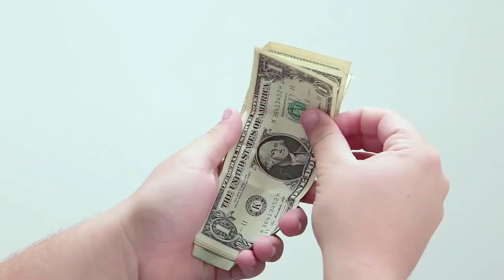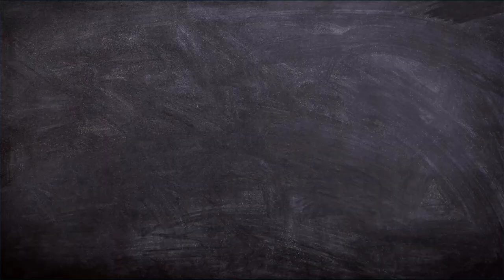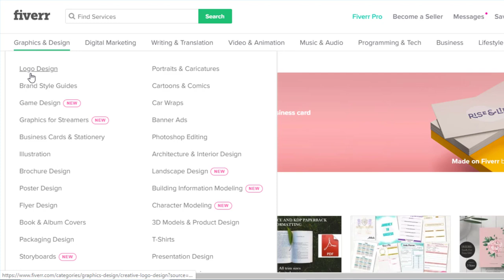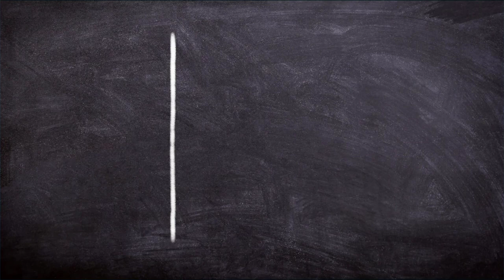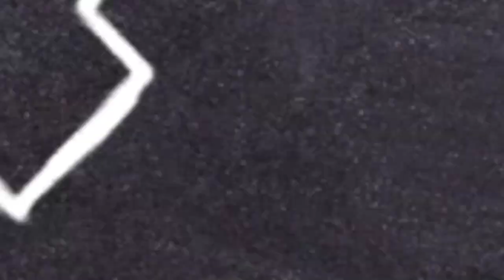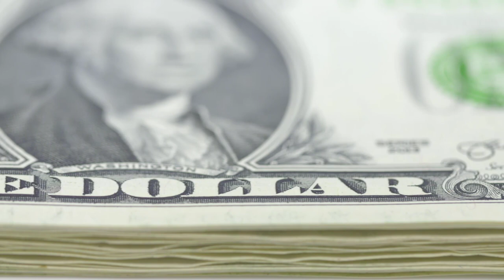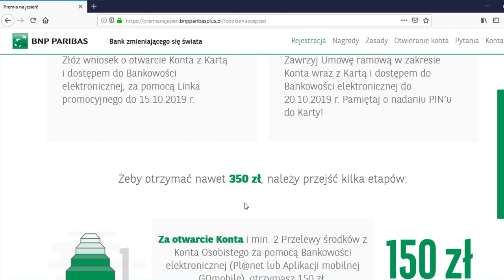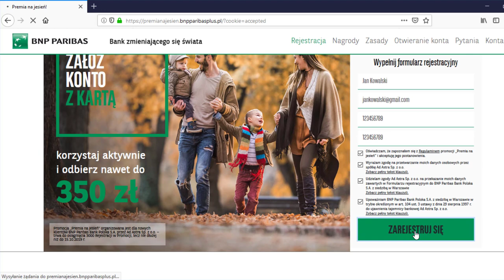💰 Druga Pensja w Sieci? Poznaj Ponad 10 Sposobów na Zarabianie w Internecie + NIESPODZIANKA ;)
W tym video pokaże wam aż kilkanaście różnego rodzaju zawodów jakie możecie wykonywać przez Internet poświęcając jedynie  kilka godzin dziennie na ich wykonywanie bez wkładu własnego.

Jeżeli więc interesuje Cię zarabianie przez Internet i chcesz zacząć generować drugą pensję w sieci to to video jest dla Ciebie.

Na sam koniec tego filmu mam dla każdego z was również pieniężną niespodziankę w wysokości 350 złotych  także obejrzyjcie ten materiał do samego końca.

✅ Zapisz się na Newsletter nie przegap żadnego nowego video i otrzymuj ekskluzywne informacje nie publikowane nigdzie indziej.

W video zostały użyte media i muzyka pochodząca z następujących źródeł:
Vlad Gluschenko - Overseas
Vlad Gluschenko - Backpack
Vlad Gluschenko - Lagoon